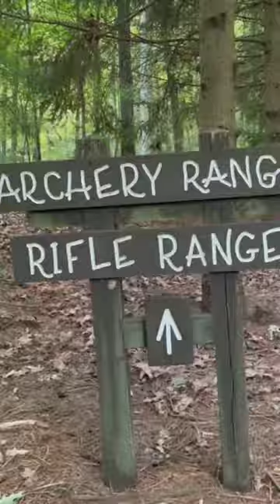🏕️ 🏹High School Camp Trip | Maryam Masud enjoyed so much with her close friends and classmates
🏕️ 🏹High School Camp Trip | Maryam Masud enjoyed so much with her close friends and classmates at at Fairview Lake and Appalachian Trail, New Jersey September 28-29, 2023.